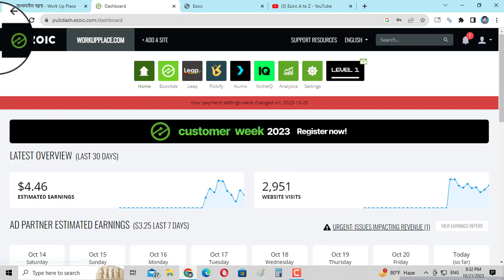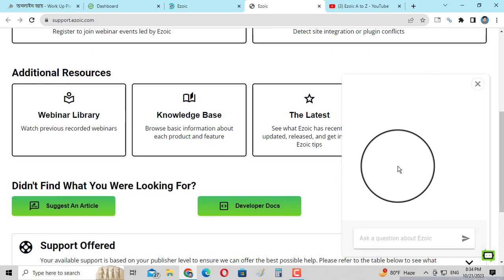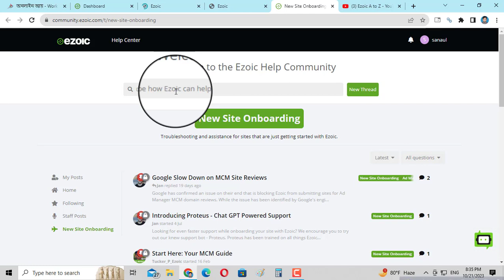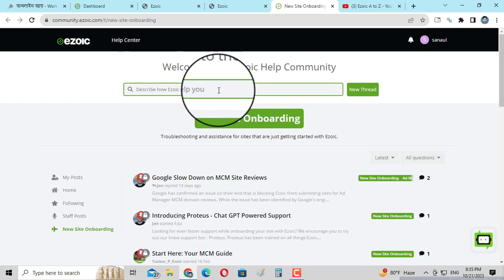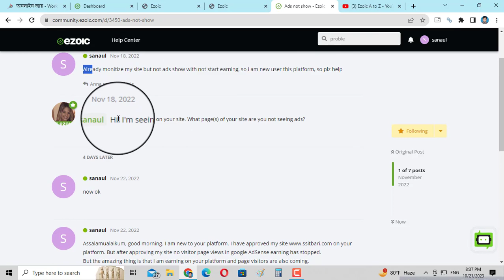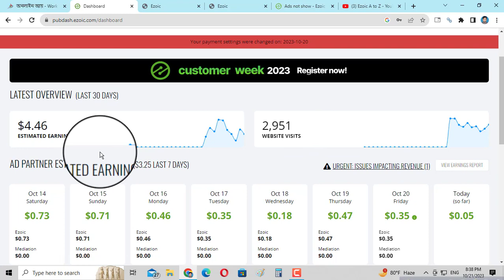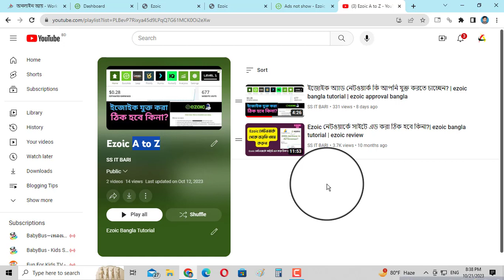Ezoic Help Center সরাসরি কথা বলবেন যেভাবে |How To Contact Ezoic Community | Ezoic Live Agent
আসসালামু আলাইকুম আশা করছি সকলে ভালো আছেন, আমরা যারা ezoic ad network আমাদের ওয়েবসাইটটিযুক্ত করেছি বা করতে চাচ্ছি। তারা সকলেই একটি বিষয় জেনে নিবেন  আপনি যখন এই এড নেটওয়ার্কে আপনার ওয়েবসাইট এ যুক্ত করবেন তখন কিন্তু অনেক ধরনের সমস্যার সম্মুখীন হবেন, যা আপনি চাইলেও কারো কাছ থেকে অথবা youtube থেকে সাহায্য পাবেন না। তাই এই অ্যাড নেটওয়ার্কের সঙ্গে সরাসরি কথা বলতে  অর্থাৎ ezoic help center কথা বলতে। আজকের এই ভিডিওটি আপনাকে একদম সাহায্য করবে।